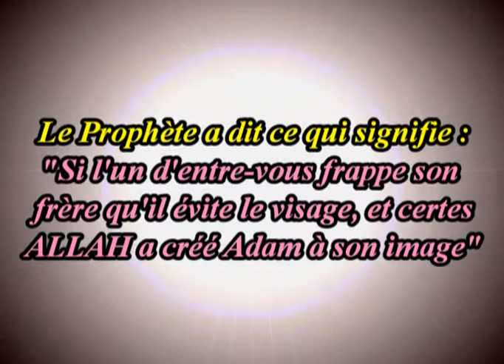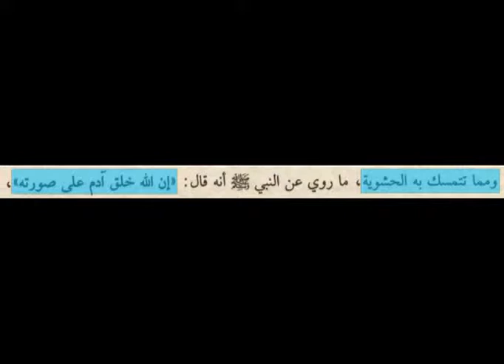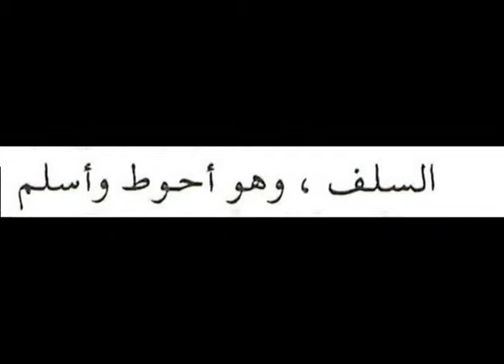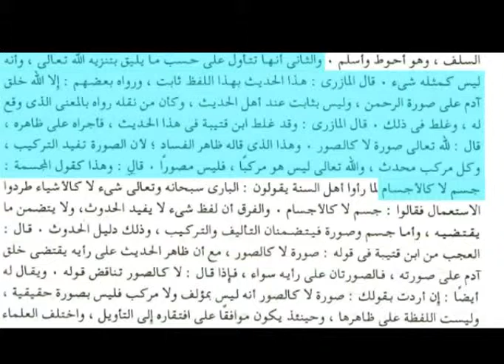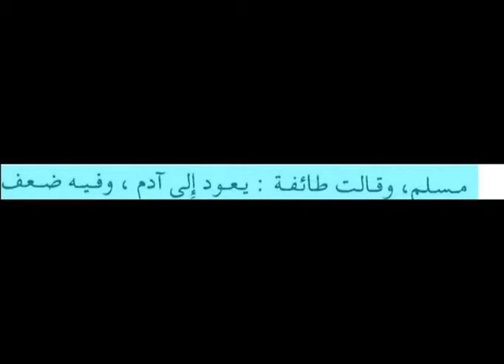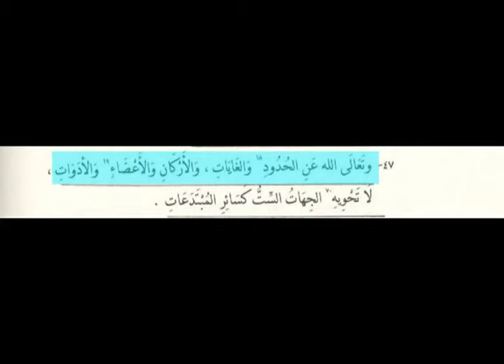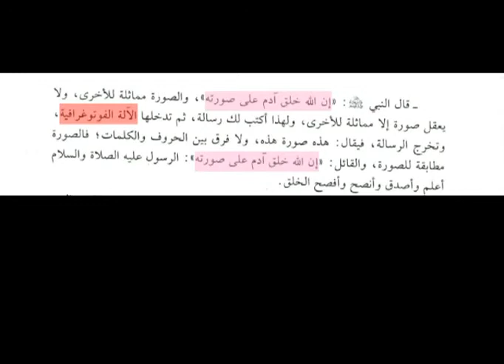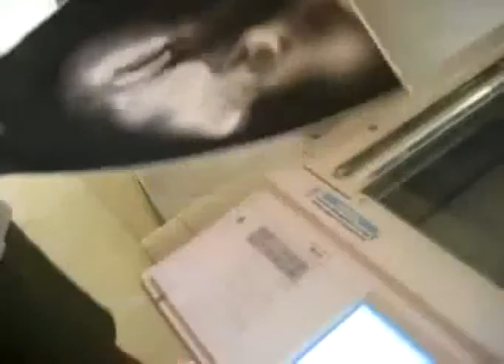ibn outhaymine et le photocopieur audio sunnite1 ( islam tv )